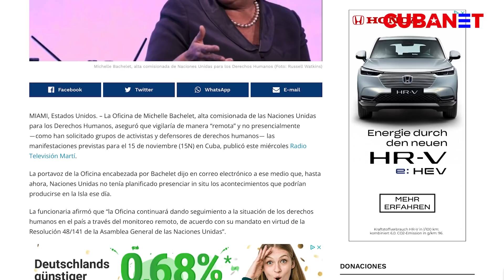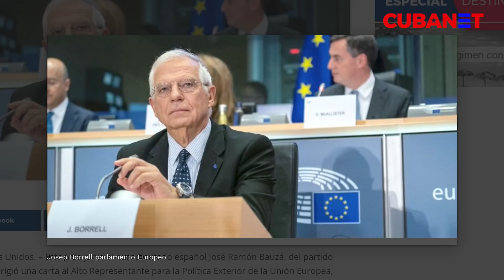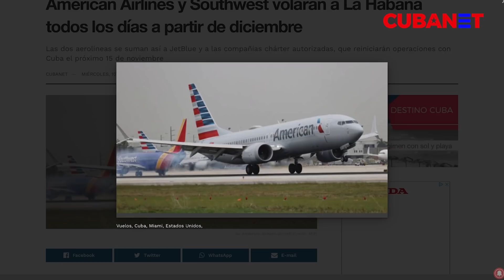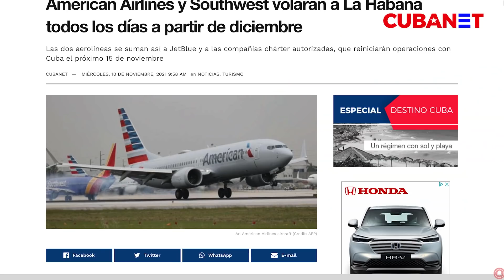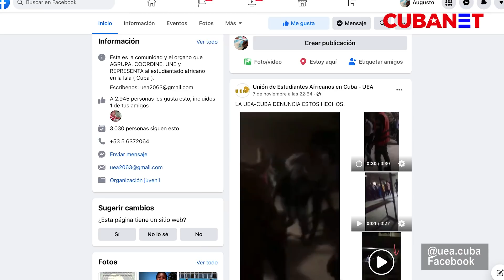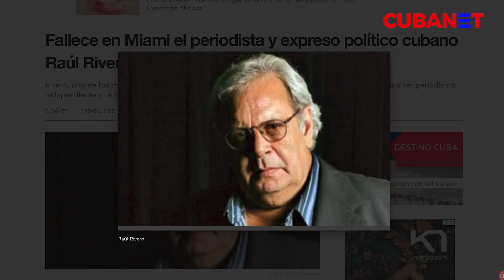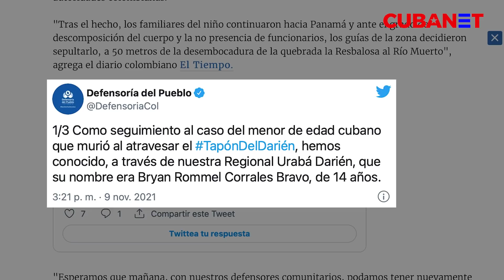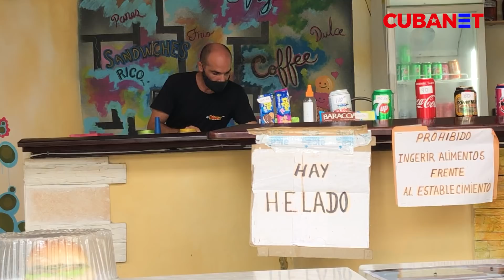Estas fueron las NOTICIAS más relevantes de la semana en CUBA